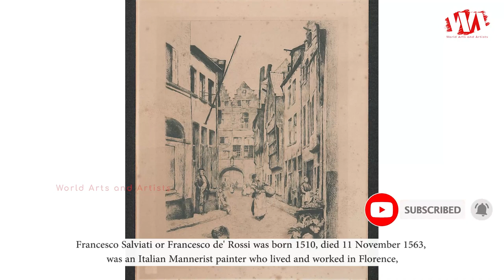Artist Piet Verhaert (1852 - 1908) Belgian Painter | WAA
Piet Verhaert was born 25 February 1852 in Antwerp, died 4 August 1908 in Oostduinkerke. He was a Belgian painter. He was a member of Les XX. He trained at the Academy of Antwerp, he originally studied sculpting but switched to painting. He was part of a group of young artists known as the "Van Beers Clique", led by Jan van Beers. This group included the artists Alexander Struys and Jef Lambeaux. They were well known for their mischievous and eccentric behaviour, which included walking around Antwerp dressed in historic costumes.

He painted, predominantly, genre scenes of the 17th and 18th centuries. From the beginning of the 1880s he painted his own designs, working in plein-air style. Later, brown became the dominant colour of his work. He is best known for his depictions of the old street districts of Antwerp, was considered to be a powerful colourist and was a virtuoso with a pencil. He painted a fresco in the Antwerp City Hall (1899) and made an album of etchings on the old districts of Antwerp.